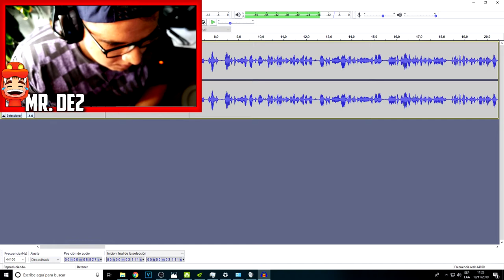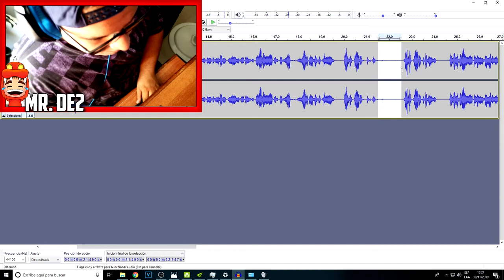AURICULARES GAMER CHINOS VS AURICULARES GAMER de MARCA | Comparativa Logitech G430 VS Sades A6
hoy lestraigo lo que es la compariativa de 2 auriculares, uno gamer barato chino contra otro de marca como es el logitech g430

te sorprenderá el resultado, y veras lo comprometedor que sera este vídeo

SÍGUEME